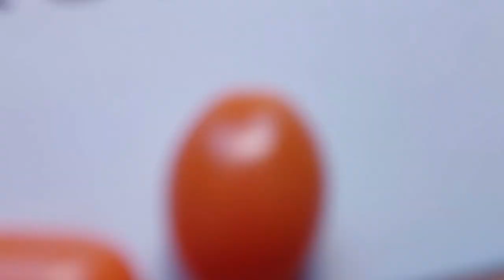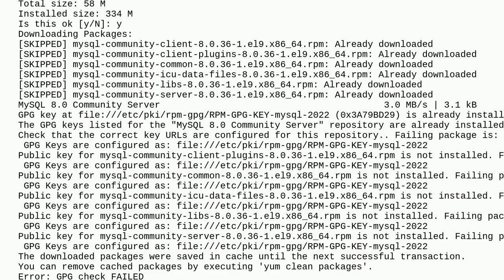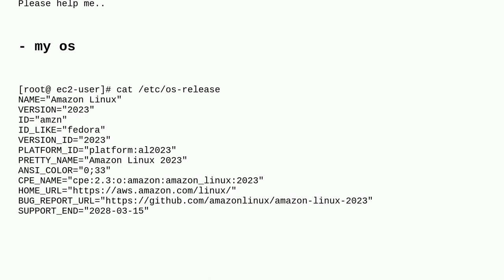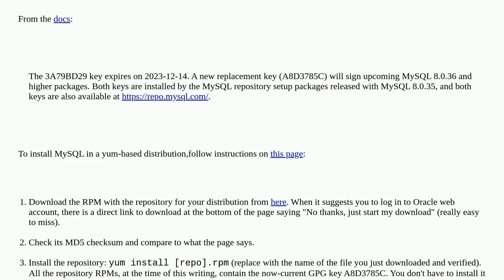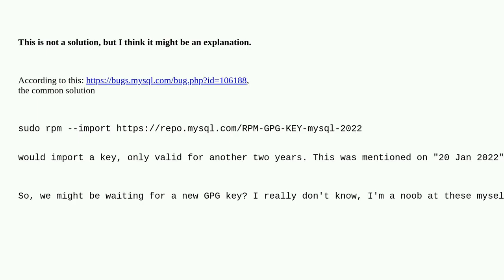I'm using amazon linux and trying to install mysql in ec2, but I keep getting the error "GPG key ...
I'm using amazon linux and trying to install mysql in ec2, but I keep getting the error "GPG key a is already installed" It happens

A special thanks goes out to the community

  amazon-ec2 mysql